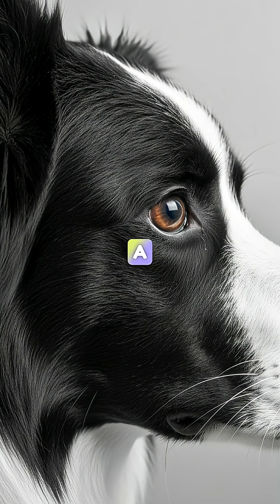Seizures in Dogs and Cats: Causes, Emergency Care, and What Every Vet Student & Pet Parent Must Know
Seizures are one of the most frightening neurological emergencies faced by pet parents and one of the most commonly tested topics for veterinary students preparing for the NAVLE. In this episode, we take a deep yet practical dive into seizures in dogs and cats, covering the underlying causes, how seizures present differently in each species, and what to do during an active seizure. From idiopathic epilepsy in dogs to metabolic and structural causes more commonly seen in cats, this discussion bridges real-world clinical practice with exam-ready concepts.

Designed for veterinary students, interns, practicing veterinarians, and emergency clinicians, this episode also breaks down diagnostic approaches, treatment options, long-term management, and client communication strategies. Pet parents and rescue groups will gain clarity on seizure warning signs, emergency response, medication safety, and when seizures become life-threatening. Whether you're studying, treating, or caring for a pet with seizures, this episode delivers knowledge that saves lives.